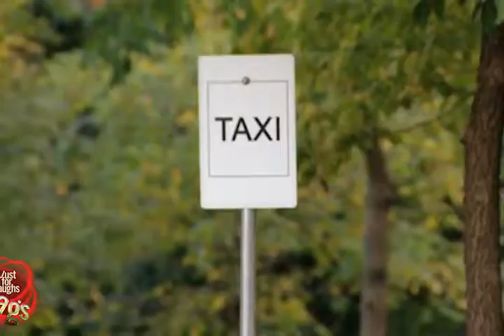Internet People Ep. 51: Mother 3 Pt. 7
Hey look that thumbnail has a bunch of ugly black borders.